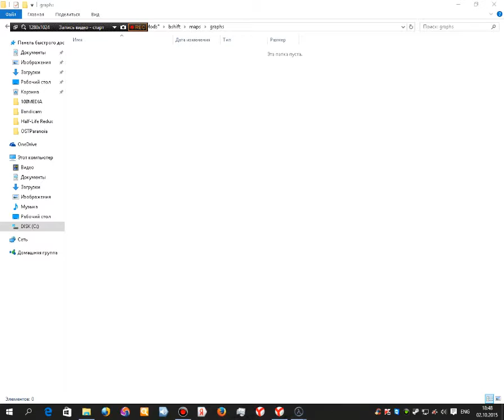half-life blue shift Trusty Crowbar weapon animation